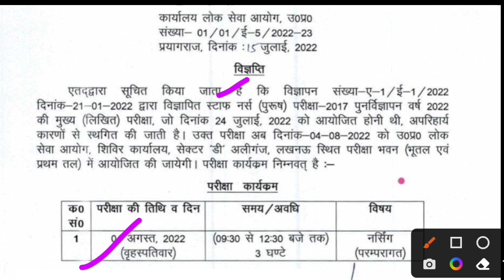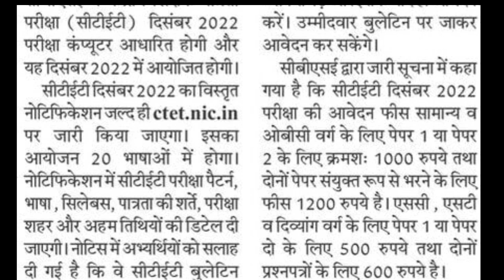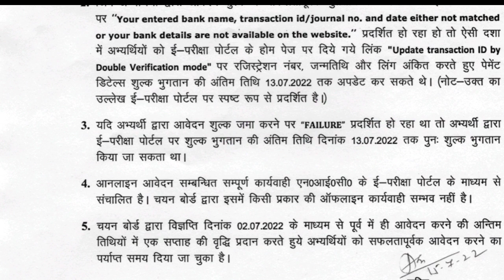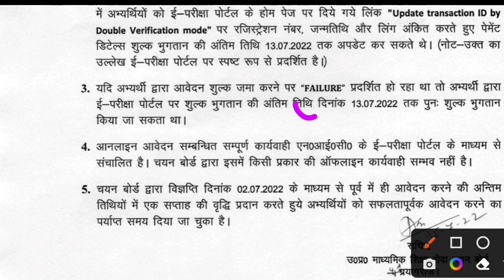UP Lekhpal New Exam Date | UP TGT PGT 2022 Last Date | CTET 2022 Exam Date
UP Lekhpal New Exam Date
AMAZON –
Guide
Practise Sets –

FLIPKART –
Guide

Description About this Video :

Today In this Video I have discussed about UP Lekhpal New Exam Date.

Topics Covered :

UP Lekhpal New Exam Date 2022
UP TGT PGT 2022 Last Date
CTET 2022 Exam Date
UP Lekhpal 2022 New Vacancy
UPSSSC PET 2022 ka Form Kaise Bhare
How to fill PET 2022 Online form
PET 2022 form fillup Video
PET 2022 ka Online Form Kaise Bhare
VDO 2022 New Vacancy
UPSSSC Lower 2022 New Vacancy
UP Lekhpal Exam Pattern
UPSSSC VDO 2018 New Exam Date
VDO 2018 ReExam Date
PET 2022 Vacancy
UP Lekhpal Shortlisting Process
UP Lekhpal Cut-Off
PET Cut Off for Lekhpal
PET 2022 Online form
How to Fill UP PET 2022 Online form
Lekhpal ke liye PET me Kitna Number Chahiye